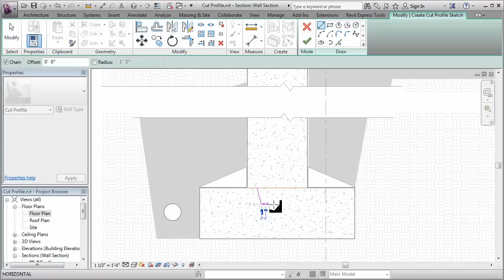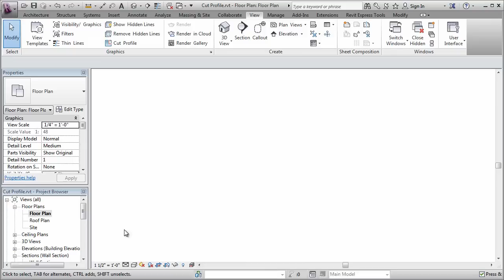Cut Profile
| This video explores the Cut Profile tool. Understand how to override the cut profile in a view by sketching the desired shape and not modifying the 3D form. Autodesk Revit is available as part of the Autodesk Building Design Suite Premium and Ultimate.